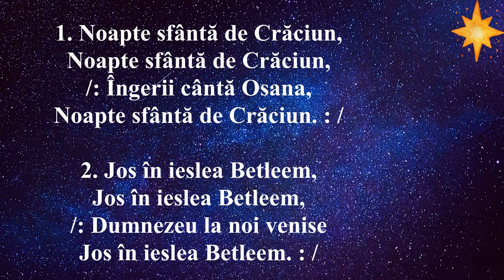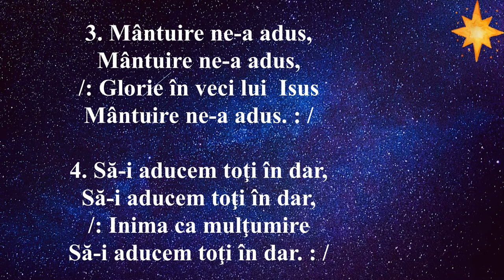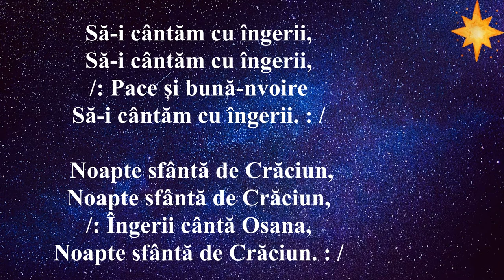Noapte sfântă de Crăciun - Interpretarea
1. Noapte sfântă de Crăciun,
Noapte sfântă de Crăciun,
/: Îngerii cântă Osana,

2. Jos în ieslea Betleem,
Jos în ieslea Betleem,
/: Dumnezeu la noi venise

3. Mântuire ne-a adus,
Mântuire ne-a adus,
/: Glorie în veci lui isus
Mântuire ne-a adus. : /

4. Să-i aducem toţi în dar,
Să-i aducem toţi în dar,
/: Inima ca mulţumire

5. Să-i cântăm cu îngerii,
Să-i cântăm cu îngerii,
/: Pace și bună-nvoire

Interpretarea AMALIA DECEAN